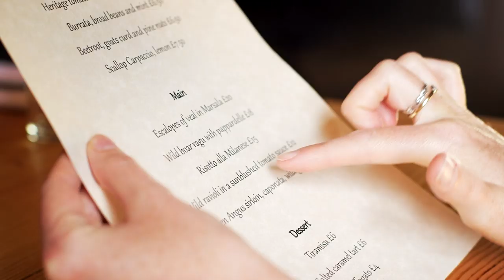Can you get money off your restaurant bill for poor quality food?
If you're served food that doesn't match the description in the menu, has not been prepared with reasonable care or skill, or is not of satisfactory quality you have rights to get your money back. Find out what you should avoid doing in our Which? Consumer Rights video - and then see how you can get the best possible outcome with links to our handy step-by-step guides.